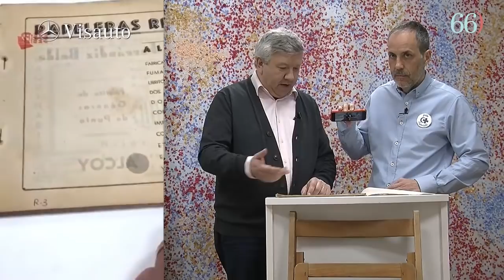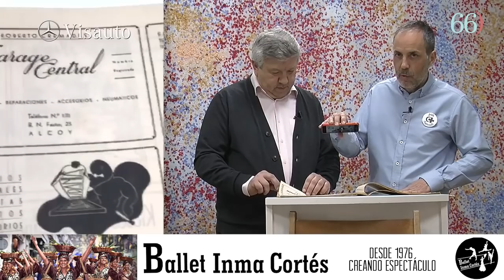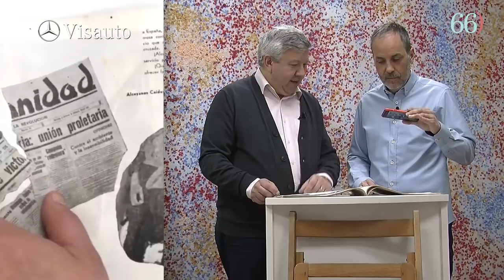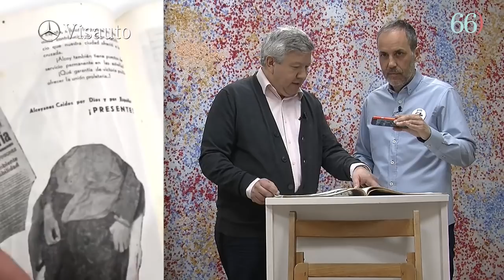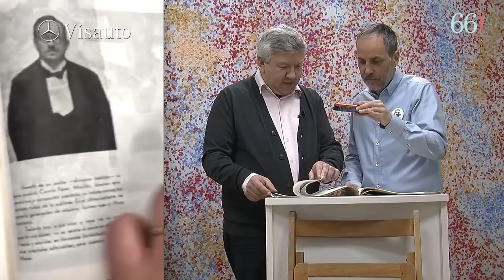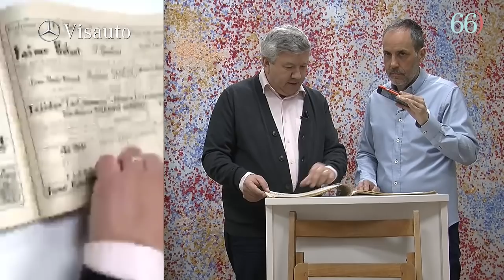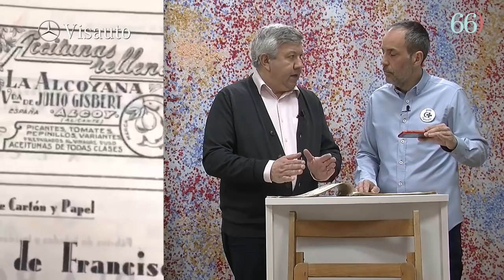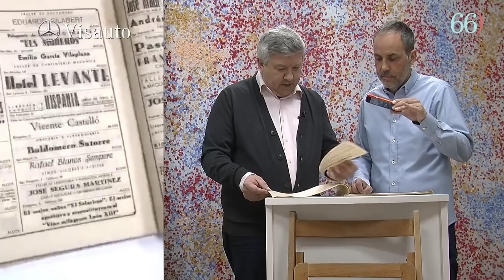FestaExpress66: L'Associació de Sant Jordi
Entrevista a Juan José Olcina, president de l'entitat festera.